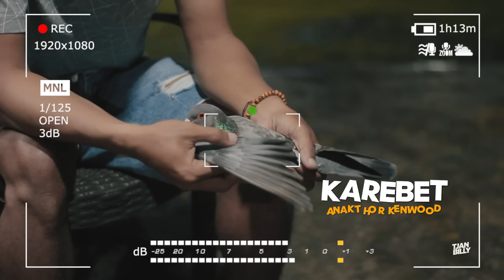MEWAH!! MERPATI PLAYER JUARA KENWOOD TEAM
Hallo..
Terimakasih
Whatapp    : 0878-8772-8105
Fans Page : Tjan Billy Channel
Tjan billy